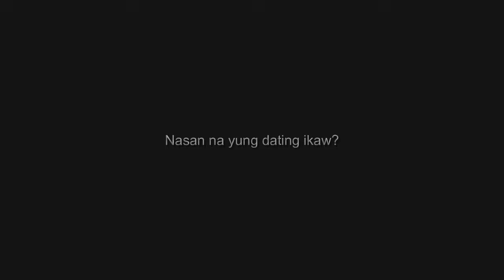Sana'y Di Nalang by Bandang Lapis (Cover) | Dave Carlos